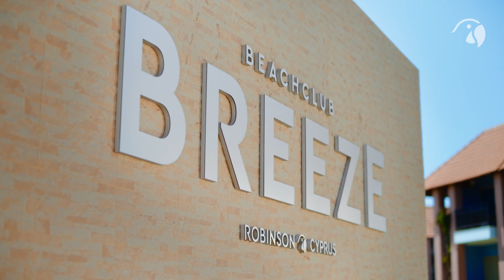ROBINSON CYPRUS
Sonne satt, kristallklares Wasser, ein langer Sandstrand in einer ruhigen Bucht mit unverbautem Blick aufs Meer, das ist unser neuer FOR ALL Club auf Zypern. Übrigens perfekt für alle Wassersport-, Tennis- und Radsportfans, denn ob Einsteiger oder Fortgeschrittene, klein oder groß, hier kommt jeder auf seine Kosten. Auf euch wartet außerdem ein neuer Sportpool, ein frisch renoviertes WellFit-Spa und 322 Zimmer, die in neuem Glanz erstrahlen – seid gespannt & bis bald in eurem ROBINSON CYPRUS!

Weitere Infos und Buchung im TUI Reisebüro oder auf robinson.com